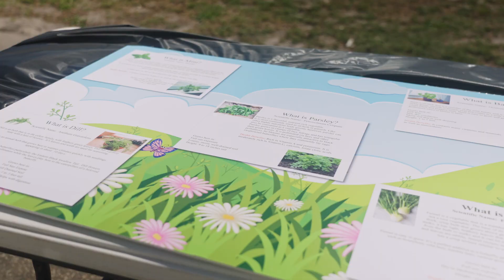Chi Chi Academy Earth Day 2023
Huge thank you to Farmore for capturing our Earth Day! One of our favorite days of the year!

Thank you to all who made it possible: Amazon Web Services (AWS), Baystar Restaurant Group, Chick-fil-A, Entenmann's (Bimbo Bakeries USA), First Green (Florida Golf Course Superintendent's Association), GFWC North Pinellas, The Honey Couple, Keep Pinellas Beautiful, and all of our Chi Chi Team!